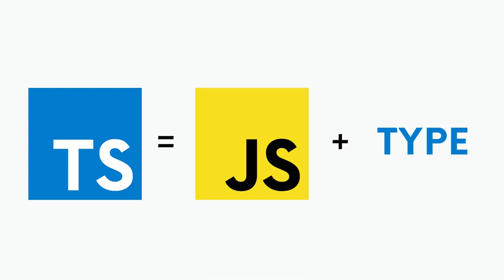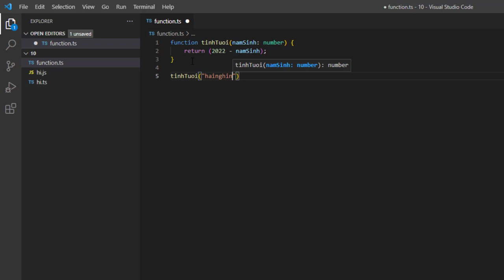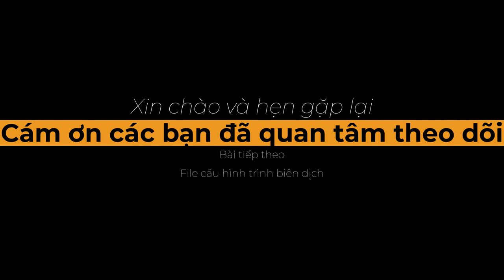Typescript cơ bản 2022 - Bài 02: Giới thiệu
Typescript cơ bản 2022 - Bài 02: Giới thiệu: Typescript là gì?

00:28 Typescript là gì?
00:56 Tại sao nên sử dụng Typescript?
01:37 Sử dụng TypeScript như thế nào?
01:57 Bài tập.

Xin chào Việt Nam và chào mừng các bạn đã quay trở lại với khóa học Typescript cơ bản.

Ở bài trước, ta đã cài đặt thành công Typescript và chạy dòng code đầu tiên. Ở bài này, chúng ta sẽ cùng tìm hiểu xem ngôn ngữ Typescript là gì? Nhớ xem đến cuối video, sẽ có bài tập giúp bạn ghi nhớ kiến thức tốt hơn đấy. Vậy…

Typescript là gì?
Nói 1 cách dễ hiểu thì Typescript là JavaScript có thêm cú pháp cho các kiểu dữ liệu (Type).

TypeScript là một siêu tập cú pháp của JavaScript bổ sung thêm kiểu dữ liệu tĩnh.

Về cơ bản, điều này có nghĩa là TypeScript thêm cú pháp vào đầu JavaScript, cho phép các nhà phát triển thêm các kiểu.

Tại sao chúng ta nên sử dụng TypeScript?
JavaScript là một ngôn ngữ lỏng lẻo về kiểu dữ liệu. Có thể khó hiểu những loại dữ liệu nào đang được truyền trong JavaScript.

Trong JavaScript, các tham số và biến của hàm không có bất kỳ thông tin nào! Vì vậy, các nhà phát triển cần phải xem tài liệu hoặc đoán dựa trên việc triển khai.

TypeScript cho phép chỉ định các loại dữ liệu được truyền trong code và có khả năng báo cáo lỗi khi các loại không khớp.

Ví dụ, TypeScript sẽ báo lỗi khi truyền một chuỗi vào một hàm mong đợi một số. JavaScript thì không làm được điều đó.

Sử dụng TypeScript như thế nào?
Một cách phổ biến để sử dụng TypeScript là sử dụng trình biên dịch TypeScript chính thức, trình biên dịch này sẽ chuyển mã TypeScript thành JavaScript. Chính là câu lệnh ta đã dùng ở bài lần trước: tsc hi.ts

Bài tập của hôm nay.
Hãy điền vào dấu … trong câu sau:

Typescript = Javascript + …

Như vậy là bài học của chúng ta đến đây đã kết thúc. Hẹn gặp lại các bạn ở bài tiếp theo. Chúng ta sẽ tìm hiểu về file Cấu hình trình biên dịch.